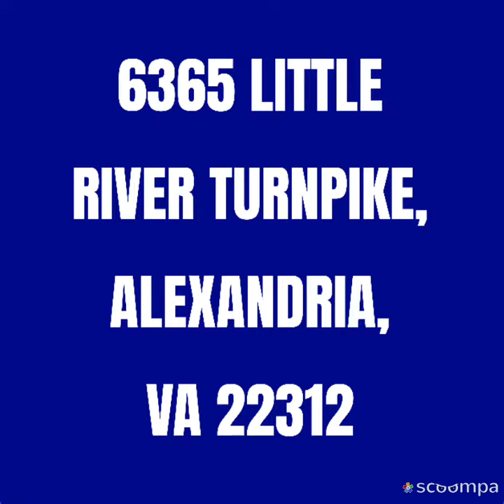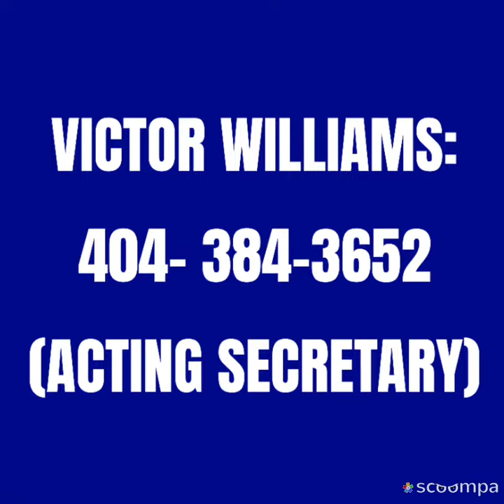METHODIST BOYS HIGH SCHOOL ALUMNI ASSOCIATION THANKSGIVING SERVICE 2023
Video from GENERAL YANKUBA VODMV